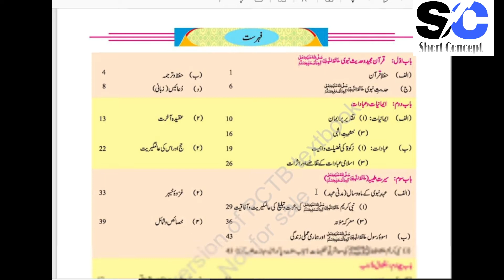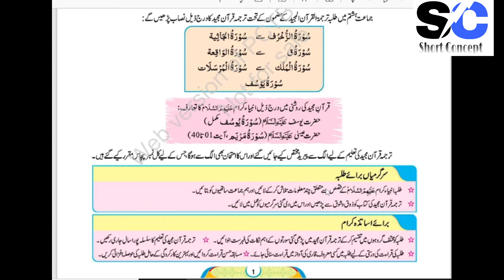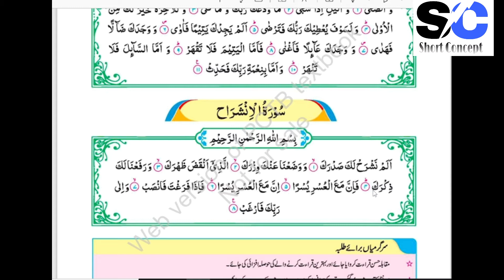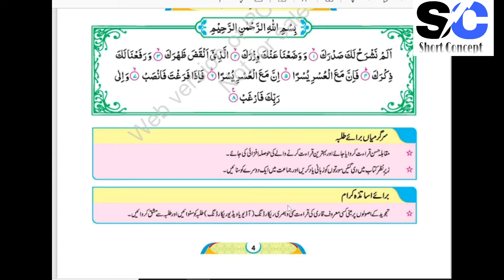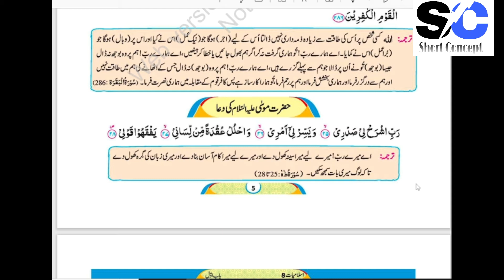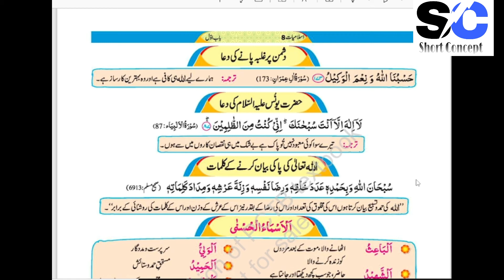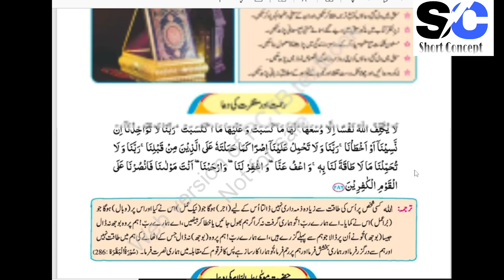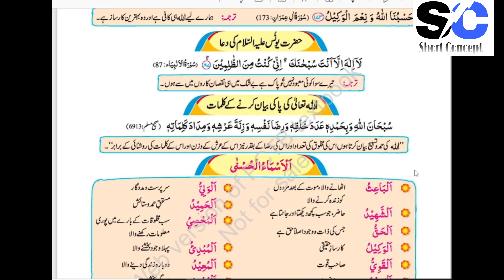8th Class Islamiyat New Book||Government of Punjab new Book islamiyat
8th class New Book Review..
8th class New Book islamiyat...
8th islamiyat new book..
8th class islamiyat..
New Book islamiyat...
8th class Hadessh
chapter #1
8th class New Book islamiyat syllabus..
Government of the Punjab new Book islamiyat syllabus,,,